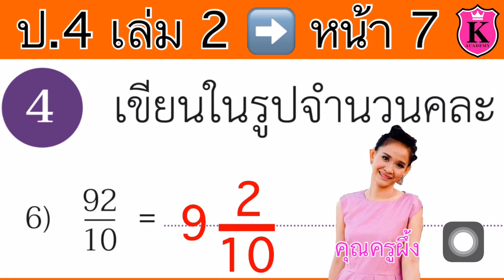คณิตศาสตร์ ป.4 เล่ม 2 หน้า 7 ข้อ 4(6) เศษส่วน เศษเกิน เขียนในรูปจำนวนคละ สอนแบบฝึกหัดคณิตศาสตร์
เศษเกิน
เขียนในรูปจำนวนคละ